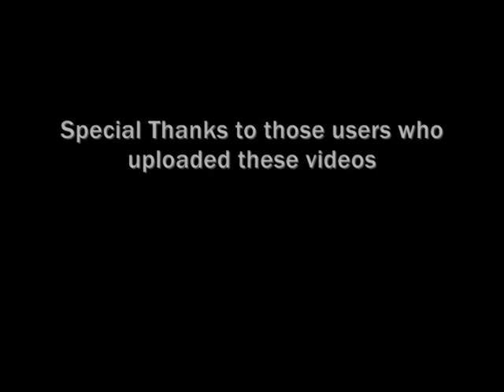Stirling Moss - Tribute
A little tribute to one of the greatest drivers of F1 history.